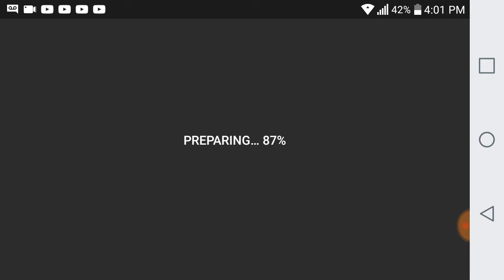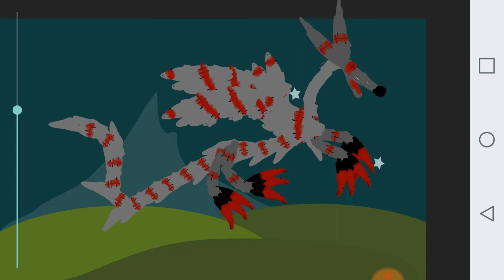I did this to myself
I'm curled up in something